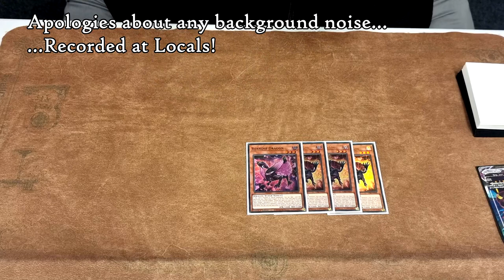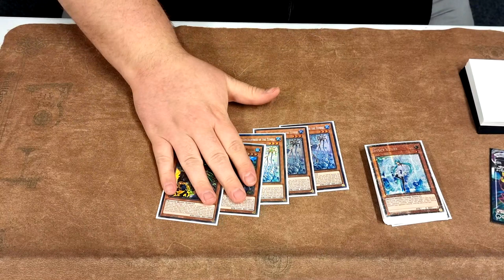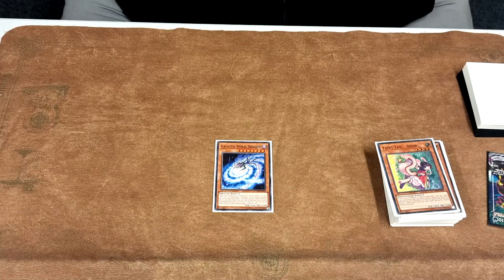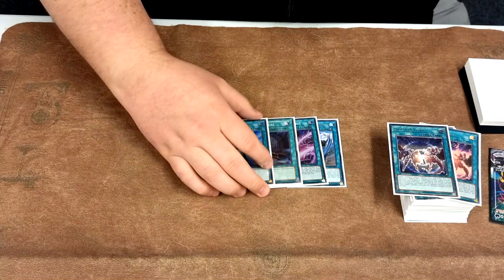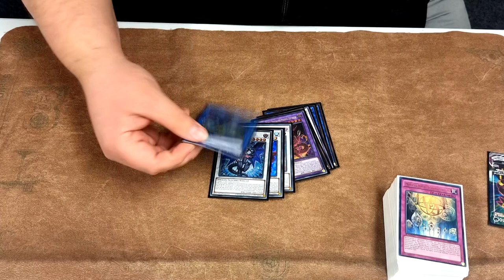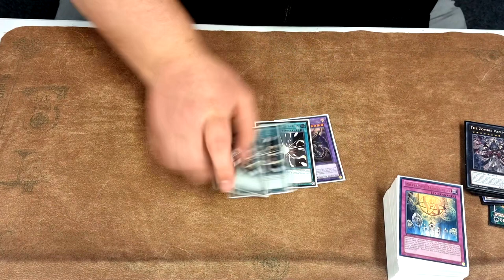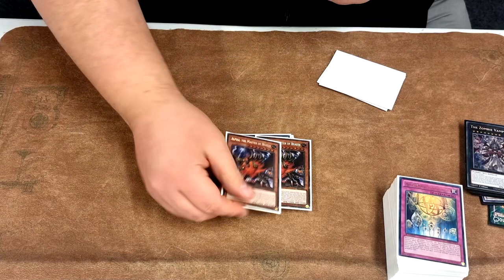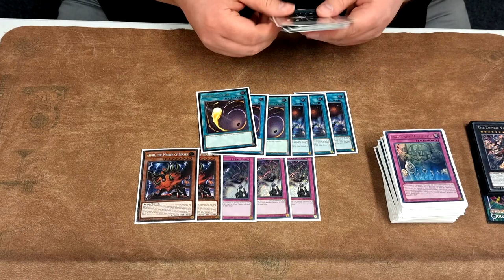Yu-Gi-Oh! TCG - Kitchen Synch - Aaron Henman - 5th Place - Chelmsford WCQ Regional - February 2022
For today's video we've got Aaron Henman (one of the head honchos over at JamJamCardsUK) on the channel sharing his Kitchen Synch Deck Build from the Chelmsford WCQ Regional which he guided to a 5th place finish - snagging another top for the team.

This Kitchen Synchro build has shades of the B.A.S.E.D. Deck we've seen from Gabriel Netz and more being piloted over the last few weeks - with builds evolving through countless engines - whether it's P.U.N.K., the Rose Dragons, Tenyis, the Adventurer Engine or otherwise, these absolute piles of cards make for explosive decks with insane boards - easily popping up the likes of DPE, Artifact Scythe, the Brave Token, and more.